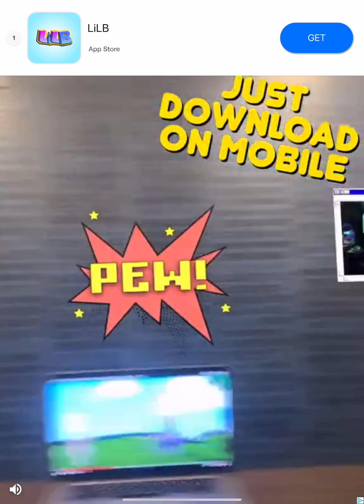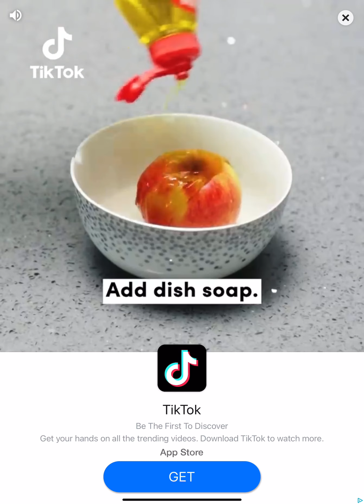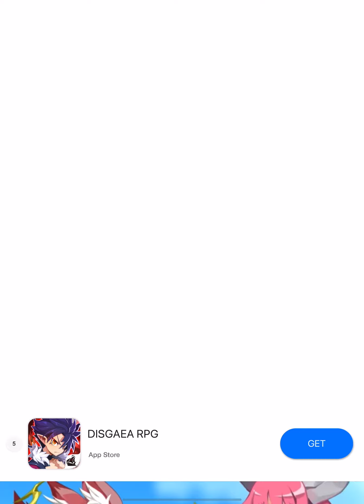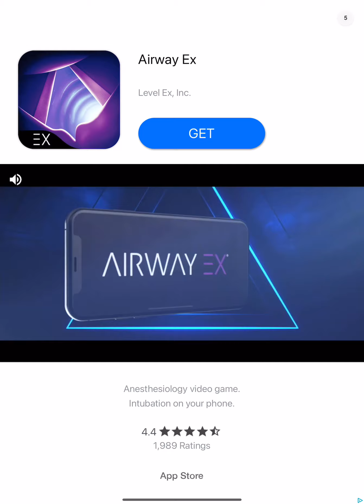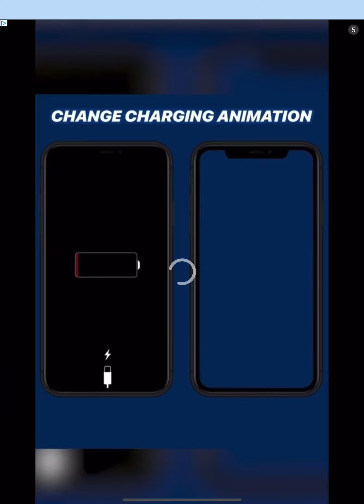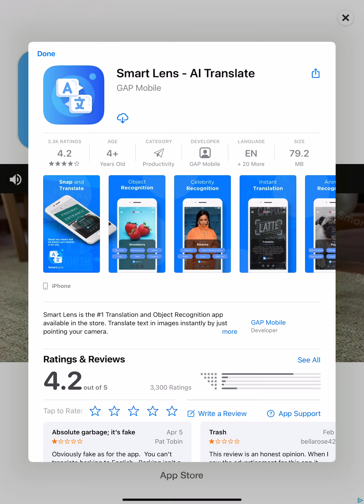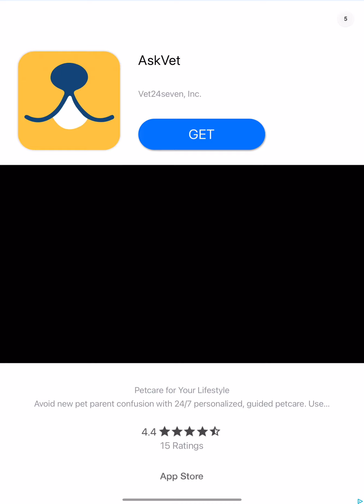When you want to play FNF then you find this